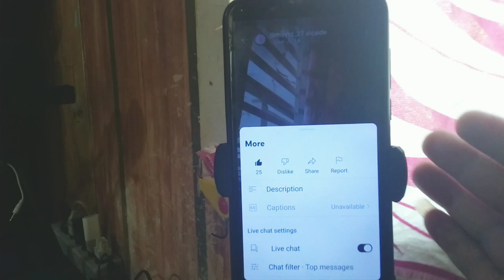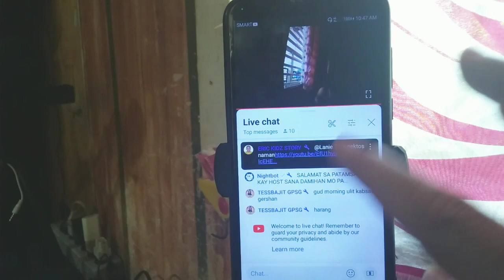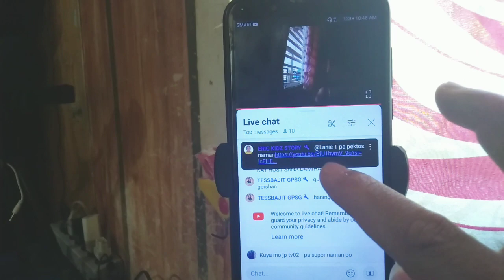Paano ma click ang Link sa vertical live?.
Vertical live: ito ay isang canvass o portrait orientation na naka tayo ang live stream gamit ang android cellphone .
Link:  ito ay isangURL address ng isang video o flatform.